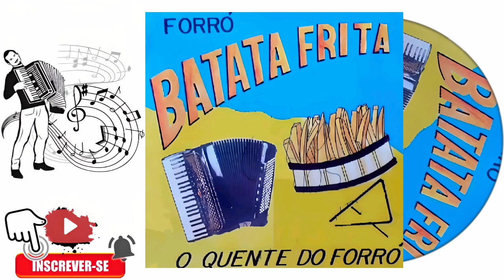Forró Batata Frita - A Quente Do Forró Vol.01 [Álbum]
créditos Ao Canal @CarlosValerio2024-Mirandiba Canal Nostalgia Musical Segue Lá, o melhor Do Forró De Qualidade e Recordações Nacionais!